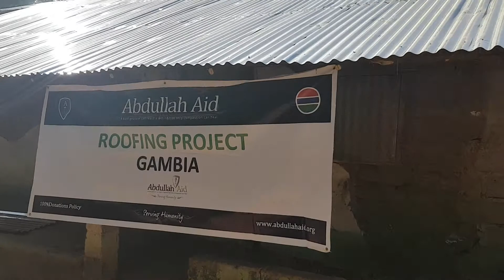Abdullah Aid The Gambia - Jarra Jassong Roofing Project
This is the first roofing project we completed in The Gambia in the village of Jassong.